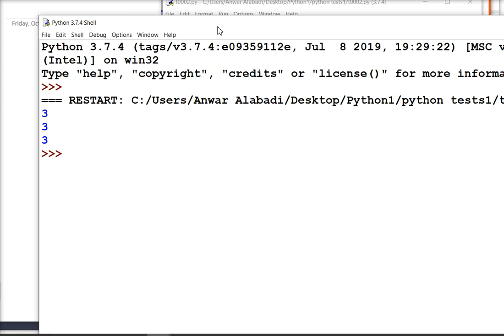Cascading function calls in python